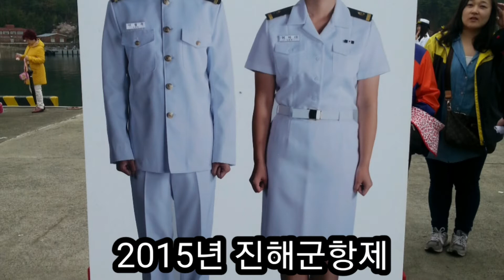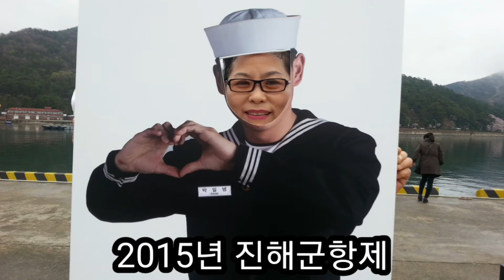2020년 5월 2일,2015년 진해군항제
진해군항제

Jinhae Gunhang Festival, 鎭海軍港祭
경상남도 창원시 진해구에서 매년 4월 1일부터 10일까지 열리는 군항제
국가대한민국주최시기 및 기간매년 4월 1일~10일개최장소경상남도 창원시 진해구시작년도1963년행사내용이충무공 승전행차, 이충무공 추모대제, 벚꽃 예술제
1952년 4월 13일 진해 북원로터리에 충무공 이순신 장군의 동상을 세우고 충무공의 얼을 기리기 위해 거행된 추모제가 축제의 시초이다. 이후 11년 동안 거행되어 오던 추모제는 1963년 충무공의 호국정신을 이어가고 향토 문화예술의 진흥을 도모하고자 문화축제로 새롭게 단장되었고, 명칭도 군항제로 변경되었다. 축제는 벚꽃의 개화시기에 따라 매년 3월 말~4월 초에 열흘 간 열렸는데, 2011년부터는 4월 1일~10일로 날짜가 확정되었다. 행사는 창원시와 진해군항축제위원회에서 주최하며, 중원로터리를 비롯한 진해구 일원에서 펼쳐진다.

해군의 요람인 군항도시 진해는 4월이면 전 시가지가 벚꽃으로 뒤덮여 장관을 이룬다. 진해의 벚나무는 일제시대 진해에 군항이 건설되면서 도시미화용으로 심어진 것인데, 이 때문에 광복 후 시민들은 일제의 잔재로 여겨지는 벚나무를 잘라버렸다. 당시 시민들의 출입이 불가능했던 해군 작전사령부 내에 벚나무가 남아 있었는데, 1962년 식물학자들에 의해 왕벚나무의 원산지가 일본이 아닌 제주도로 밝혀지면서 벚나무 살리기 운동이 시작되었다. 이후 진해는 화려한 벚꽃도시로 거듭나게 되었다.

군항제 기간 내내 진해 곳곳에 널리 식재되어 있는 한라산 자생종 왕벚나무(천연기념물 제156호)를 볼 수 있으며, 벚꽃 명소로는 진해 내수면환경생태공원, 여좌천 로망스다리, 장복산조각공원, 경화역, 제황산공원, 진해루 등이 있다.

또한 군항제 기간 동안에는 평소 일반인의 출입이 어려운 해군사관학교와 해군기지사령부의 영내 출입이 가능하며, 해군·이충무공 관련 자료가 소장되어 있는 박물관과 실물 크기로 제작된 거북선을 관람할 수 있다. 해군사관학교 연병장에서 펼쳐지는 해군헌병기동대의 퍼레이드도 감상할 수 있으며, 군함에 승선해 볼 수도 있다.

주요행사로 전야제, 개막식, 별빛축제, 에어쇼, 해상불꽃쇼, 진해군악의장페스티벌 등이 열리고, 추모행사로 이충무공 동상 헌다·헌화, 이충무공 승전행차, 이충무공 추모대제 등이 열린다.